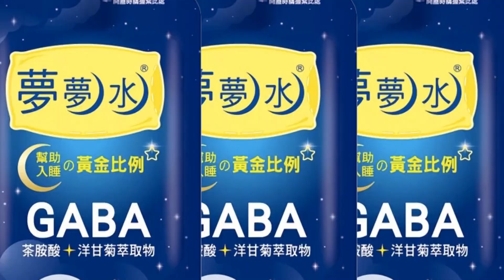【每日必看】拱天宮連假塞爆! 車卡平交道害火車誤點 20230228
228連假期間，苗栗拱天宮，每天平均湧進超過2萬人，廟方說人潮甚至比過年還多，周圍的巷道，被擠得水洩不通，大排長龍的車陣，排在平交道上，甚至連柵欄都已經放下，還有車來不及過，差點卡住，與"火車"爭道，不只危險，也害火車誤點。